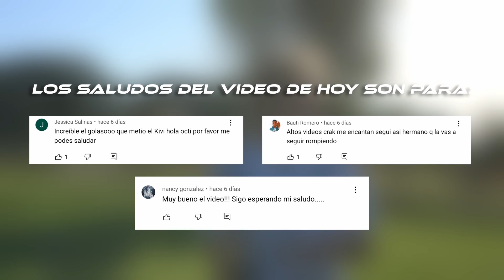¿QUIEN HACE EL TIKTOK DE FUTBOL MAS VIRAL? - ft. EZZEQUIEL